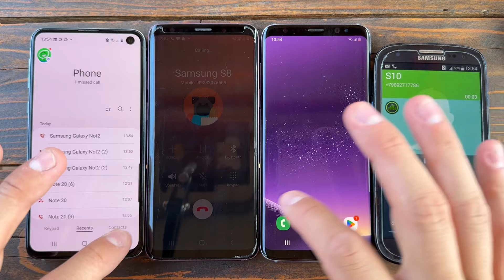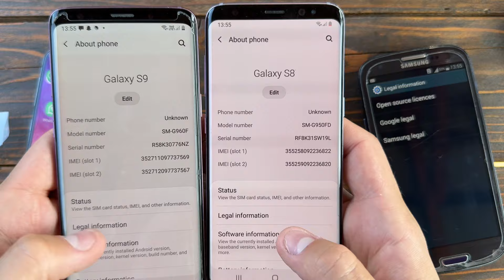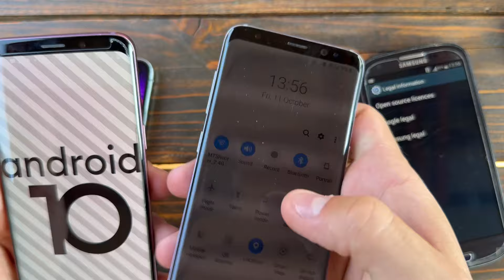Samsung s8_S9_S10e incoming Call Samsung S3 Android 9/10/11/12